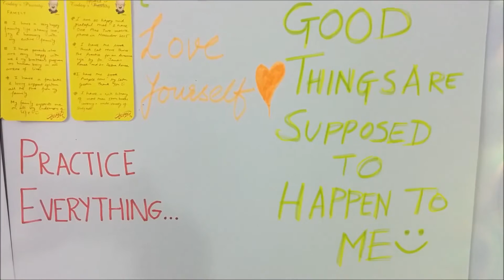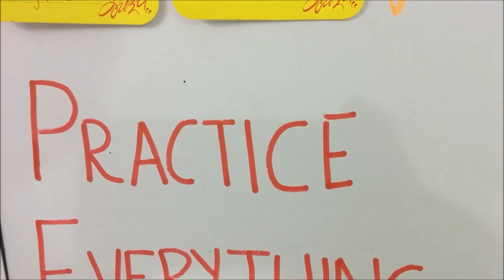Practice What You've Learnt | Yayati Desai